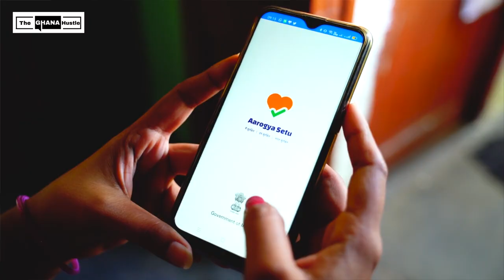How to earn Passive Income while you SLEEP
Passive Income is money that you earn while you are not actively working or engaging in any activities. Essentially, it is money you make while you sleep. In this video, we discuss some passive income ideas and how you can go about executing them.

The Ghana Hustle is an educational entrepreneurial channel that covers all things money. Topics on our channel range from Finance, Business, real estate and more.

Join us on our journey as we discover all the various opportunities Ghana has to offer.